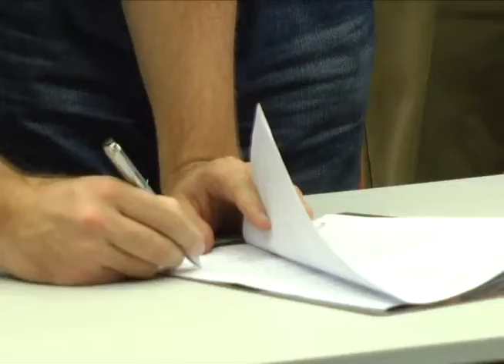Edição Local 10/11/14 - Centro de operações